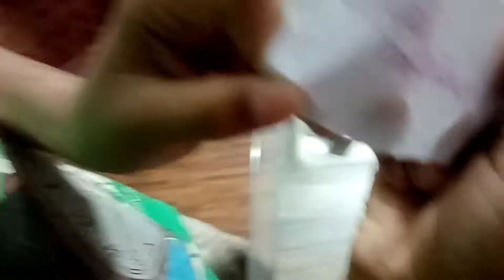Pakistan India Match